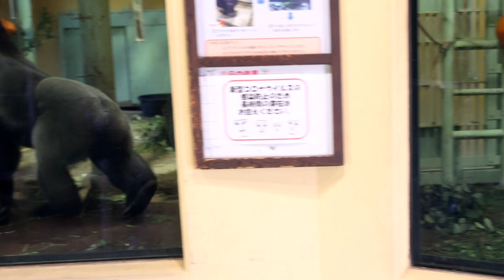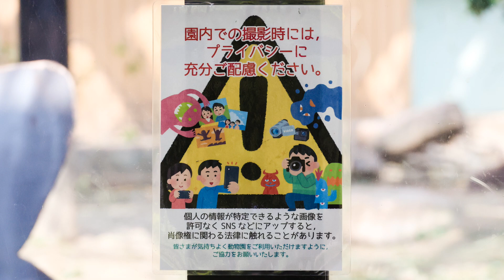子ゴリラキンタロウ、独学でベッド作りを習得できるか？撮影日2023.8.29【京都市動物園、ニシゴリラの家族】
朝のゴリラ舎屋内。
キンタロウがベッド作りのような遊びをしている。将来独学でベッド作りを出来るかも？
モモタロウとゲンキは、もめることもあるけど相性良いと思っていいのでしょうか？ゴリラにしか理解できない（笑）
2023年8月29日の映像より

2000年7月3日、上野動物園生まれ
2010年に京都市動物園に来ました。

1986年6月24日生

2011年12月21日生

2018年12月19日生